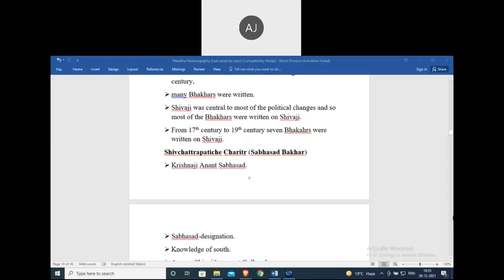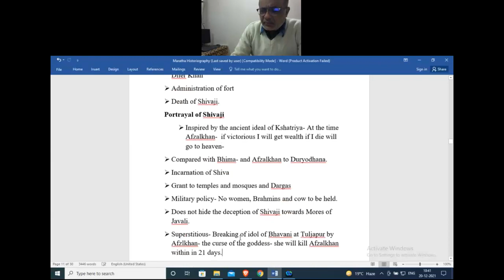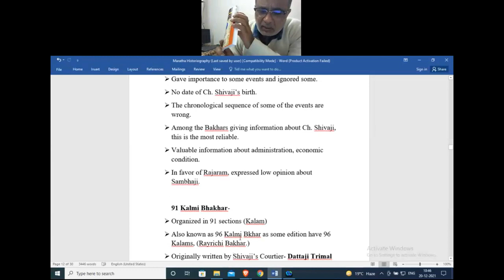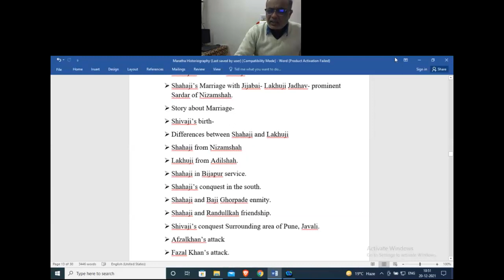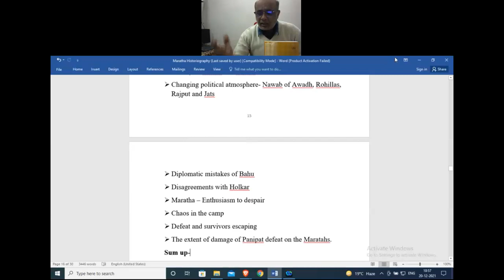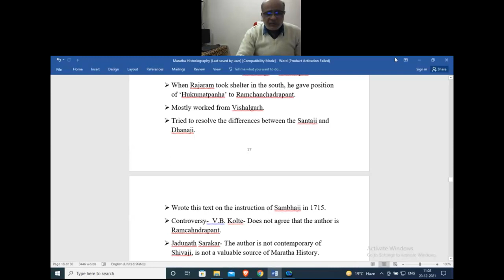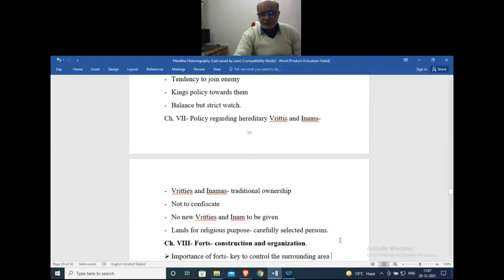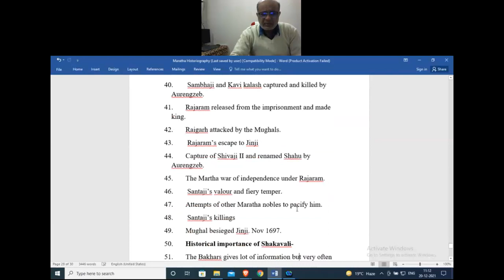Maratha Historiography part 2 English